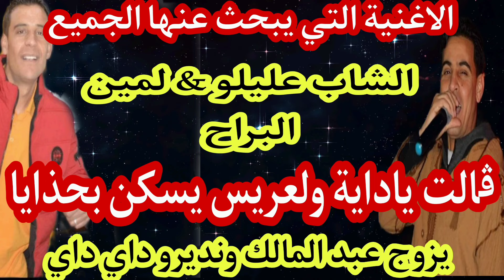جديد لمين البراح والشاب عليلو (ڨالت ياداية ولعريس يسكن بحذايا ) يزوج عبدو ونديرو داي داي